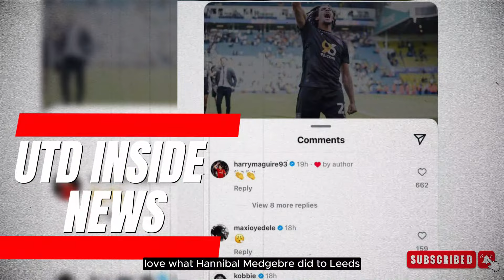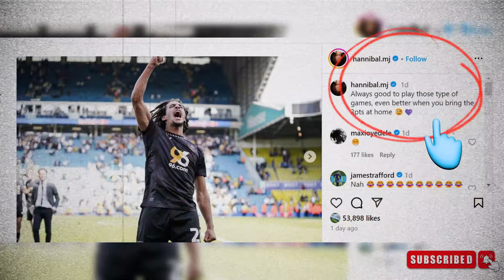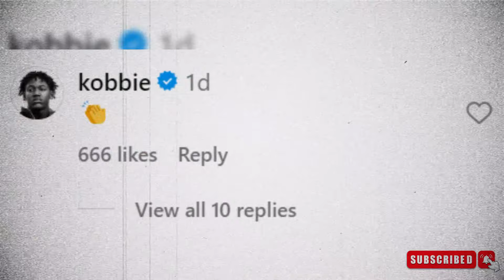🚨URGENT! BAD BREAKING NEWS ABOUT UNITED STAR! I'M NOT BELIEVING THIS! MAN UNITED NEWS TODAY!manutds